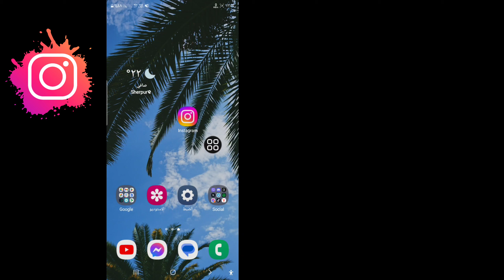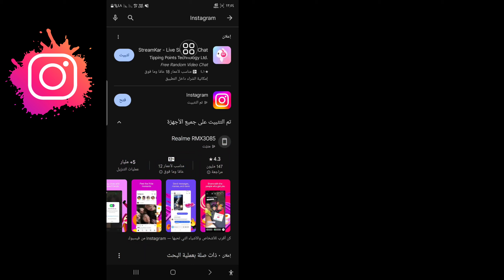انستقرام آسف لم نتمكن من إكمال طلبك يرجى المحاولة مرة أخرى في لحظة حل المشكلة 2024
هنا، في هذا الفيديو سأوضح لك كيفية إصلاح الانستقرام، آسف لم نتمكن من إكمال طلبك، يرجى المحاولة مرة أخرى خلال لحظة مشكلة سأعرض أسهل عملية لإصلاح الانستقرام، آسف لم نتمكن من إكمال طلبك، يرجى المحاولة مرة أخرى في  مشكلة لحظة بسهولة.  لذا استمر في مشاهدة الفيديو كاملاً دون تخطيه لإصلاح الانستقرام، نأسف لم نتمكن من إكمال طلبك، يرجى المحاولة مرة أخرى خلال لحظة المشكلة...

💝لا تنسوا ترك تعليقاتكم المهمة.
💝بحاجة لدعمكم💯

👈 استفسارات أخرى ذات صلة:

 instagram آسف لم نتمكن من إكمال طلبك، يرجى المحاو مرة أخرى بعد قليل،
نأسف لعدم تمكننا من إكمال طلبك، يرجى المحاولة مرة أخرى بعد قليل،
خطأ، آسف لم نتمكن من إكمال طلبك، يرجى المحاولة مرة أخرى بعد قليل،
آسف لم نتمكن من إكمال طلبك الانستغرام،
إنستغرام آسف لم نتمكن من إكمال طلبك